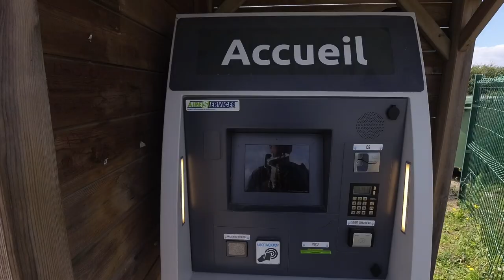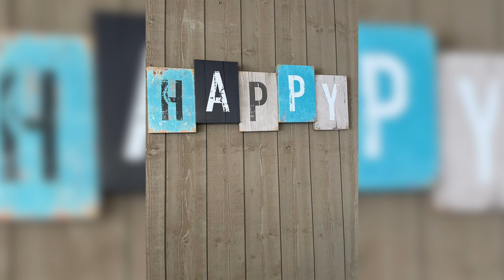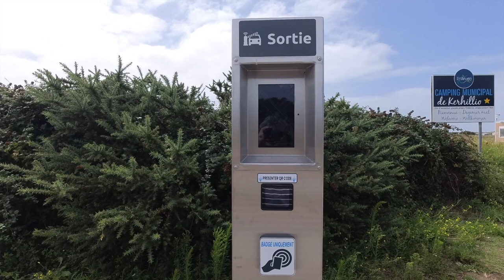Road Trip # 7 | wir Reisen weiter mit JuliButz on Tour 👍 | Hafen Arradon | Strand von Kerhillio TOP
endlich wird das Wetter besser und der Strand ruft
Zusammen mit Julia und Dierk von JuliButz on Tour erkunden wir Arradon und fahren weiter zum Strand von Kerhillio.

VG
Christine & Maik

Stellplatz:
Kerhillio, Bd de l'Atlantique, 56410 Erdeven, Frankreich
Gefunden auf Park4Night

Trinkflaschen von Super Sparrow:
*Teppich Fahrerhaus
*12 V Staubsauger

*Votronic B2B Ladebooster VCC1212-3
*Votronic 1266 LCD-Batterie-Computer 200 S mit Smart-Shunt
*D+ Simulator von Büttner
*Solartasche Wattstunde 120 Wp